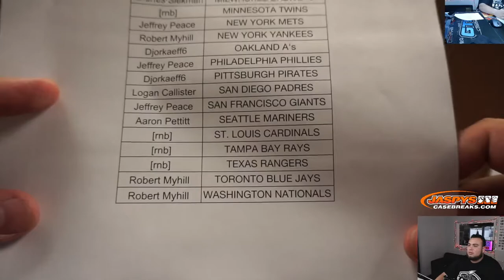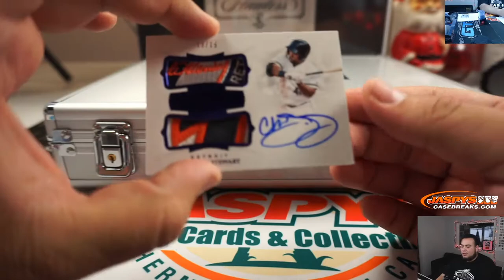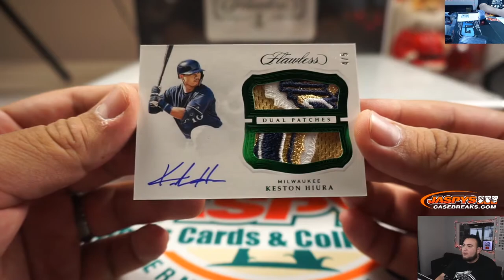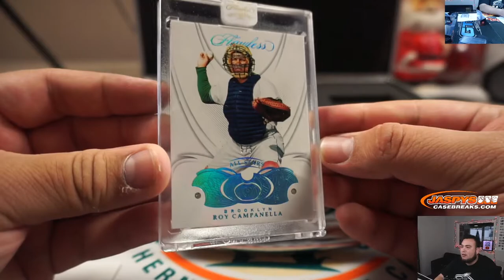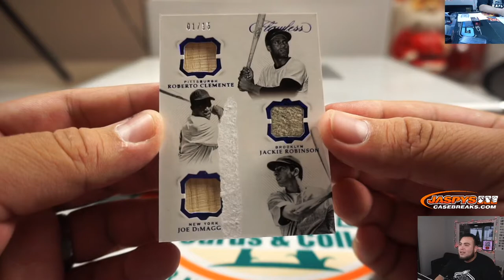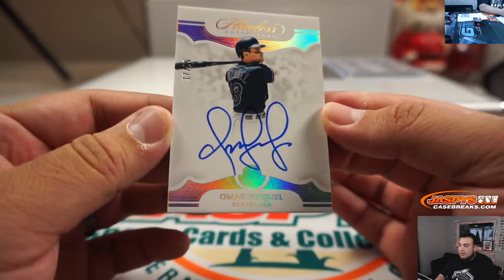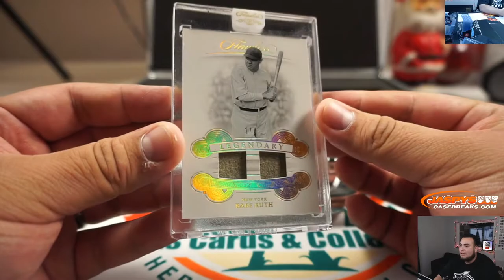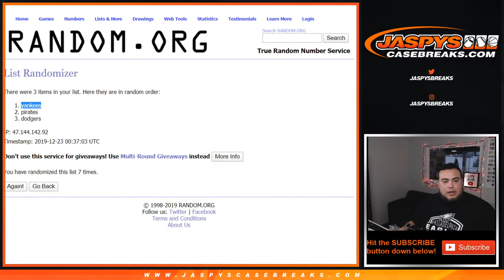SUN. 12/22 - 2019 PANINI FLAWLESS BASEBALL 2-BRIEFCASE FULL CASE BREAK #27 *PICK YOUR TEAMS*